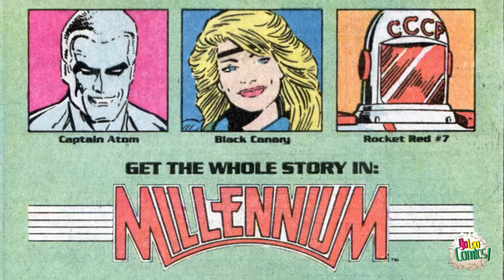Resumen de todo el Universo DC y sus grandes eventos -Parte 1-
Resumen de todo el Universo DC y sus grandes eventos y Crisis. En una serie de videos Yo Leo Cómics te contará todo pero absolutamente todo sobre el Universo DC y sus eventos, Crisis y Rebirth